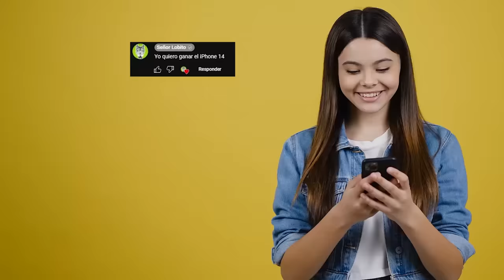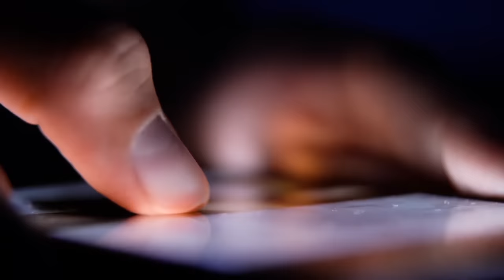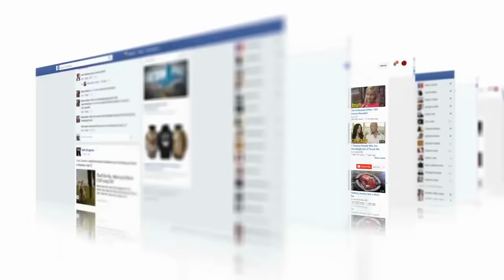6 SPEAKERMAN Reales grabados en Camara